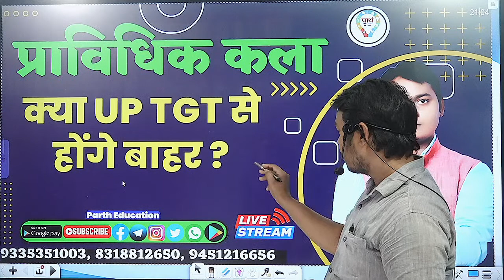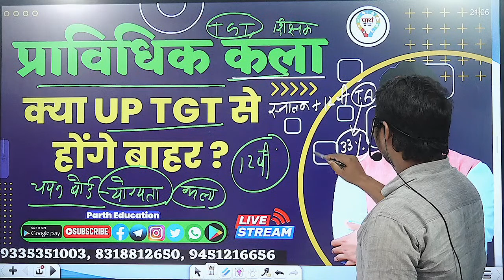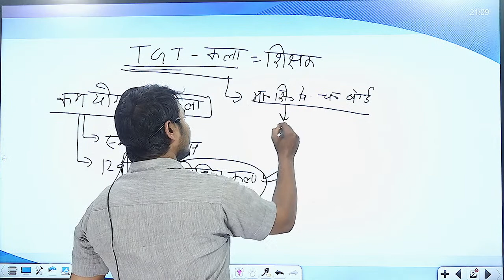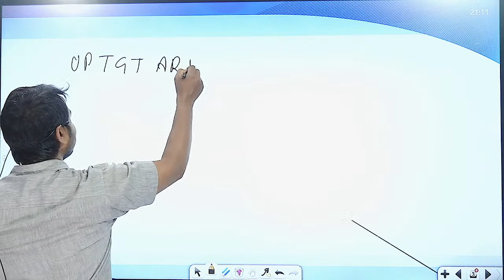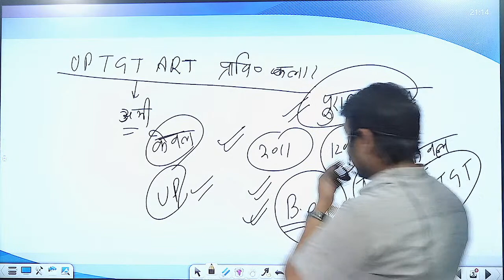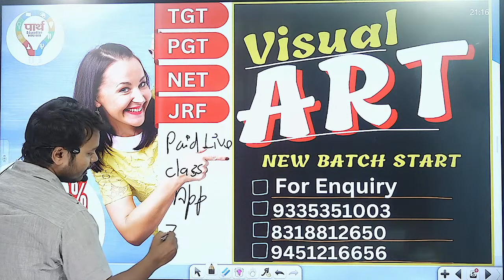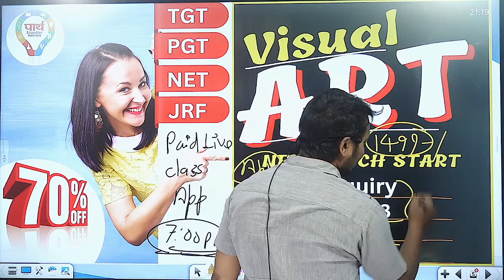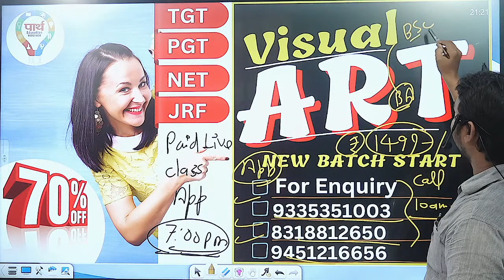प्राविधिक कला (TECHNICAL ART ) | TECHNICAL ART INTERMEDIAT | क्या UP TGT से होंगे बाहर ?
✎ आज का टॉपिक :- प्राविधिक कला (TECHNICAL ART ) | TECHNICAL ART INTERMEDIAT | क्या UP TGT से होंगे बाहर ?

प्रिय विद्यार्थी  PARTH EDUCATION YOUTUBE CHANNEL  में आप  का स्वागत है |
✎  आप सभी  के परिणाम को बेहतर बनाने के लिये  पार्थ एजुकेशन परिवार ने व्यापक बदलाव किये हैं।

👉आप के सभी नये कोर्स PARTH EDUCATION APPLICATION पर संचालित हो रहे है जहाँ आपको एक 👨🏻‍🎓 सफल, अनुभवी और विषय विशेषज्ञों के कुशल मार्ग दर्शन में 📚 अध्ययन - अध्यापन कराया जायेगा
अत: हम आपको आपके विषय की सर्वश्रेष्ठ तैयारी हेतु आश्वस्त करते हैं।

शिक्षक बनने का सपना अब होगा पार्थ Education के साथ आपका अपना

👉ऑफलाइन कोर्स संबंधी विस्तृत जानकारी और एडमिशन के लिये आप हमारे मेन ब्रांच - कर्नलगंज थाना के सामने , निकट आनंद भवन प्रयागराज में संपर्क कर सकते है |
👉 क्लास सम्बंधित  किसी अन्य जानकारी या एडमिशन के लिये आप हमारे निम्न नम्बरों पर  सुबह 10 AM से शाम 7 PM तक  Call or WhatsApp के माध्यम से भी  संपर्क कर सकते है

⚝ parth education address Location parth education prayagraj
मेन ब्रांच - कर्नलगंज थाना के सामने (आनंद भवन के पास ) प्रयागराज

✎आप के parth education में uptet, ctet, super tet, uptgt, uppgt, nta net, jrf, lt grade teacher, dsssb, kvs, nvs, assi. professor, gic, और अन्य सभी शिक्षक  एग्जाम  की तैयारी करायी  जाती है
✎Join the Best coaching for UP TGT & UP PGT  ALL Subject as Hindi, English, Maths, Home science, polity, economics, art, history, sociology, geography, commerce, science physics, chemistry biology, physical education and all others subject.parth education classes,parth education live class,parth education by rohit sir,parth education ugc net

✅ Lectures By Expert Faculty
✅ Doubts Session
✅ Full Study Material (sent through post)
✅ Assignment Discussions
✅ Previous Year Papers Discussion